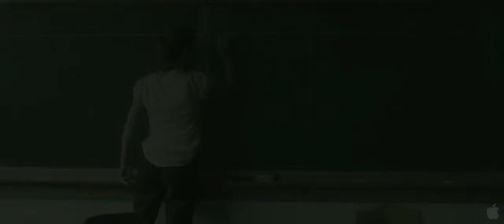Future Weather Official Trailer #1 (2013) HD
for your chance to win a free ticket to this movie!

Release Date: March 1, 2013 (NY)
Studio: Lipstick Pictures
Director: Jenny Deller
Screenwriter: Jenny Deller
Starring: Perla Haney-Jardine, Amy Madigan, Lili Taylor
Genre: Drama
MPAA Rating: Not Available
Review: Not Available
DVD Review: Not Available
DVD: Not Available
Movie Poster: Not Available
Production Stills: Not Available

Plot Summary: Lauduree (Perla Haney-Jardine) is a 13-year-old loner, passionate about nature and obsessed with ecological disaster. Greta (Amy Madigan), her grandmother, is a fiery nurse jaded by alcohol and disappointment. When Lauduree is abruptly abandoned by her dreamer single mom (Homeland and Mildred Pierce's Marin Ireland), she decides to take survival into her own hands, forcing her and Greta to learn to trust each other and leap into the unknown. Featuring humorous, sharply drawn characters and powerful performances by Amy Madigan ("Field of Dreams," "Gone Baby Gone"), Lili Taylor ("Say Anything," "Six Feet Under"), and breakout star Perla Haney-Jardine ("Kill Bill Vol. 2," "Spider-Man 3"), "Future Weather" is about finding the courage to survive change.